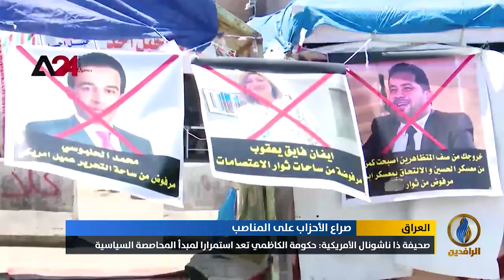تقرير إخباري.. حكومة الكاظمي.. استنساخ لتجارب السابقين في المحاصصة الطائفية